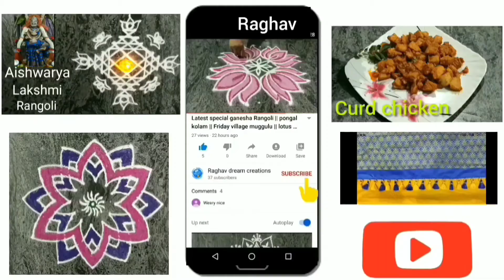Rangavalli muggulu designs simple dots chinnamuggulu Tamil kolam melikala muggulu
8 to 2 dots rangoli pulli kolam Jhoti Chita Tulasi rangoli sikku kolam border designs village kolam village talent kolangal pulli kolangal 8 pulli kolam 8 pulli sikku kolam

Simple dots muggulu
Tamil kolam
Chinna muggulu
Chita
Jhoti
Border kolam
Chikku kolam
Kolam pulli kolangal
Krishna kolam
Simple kolam
Poo kolangal
Melikala muggulu with dots
Asta Lakshmi rangoli
Laxmi devi muggulu
Tulasi katte rangoli
11 to 1 dots kolam kolangal sikku kolam pandaga muggulu pulli kolangal melikala muggulu devi muggulu.

6to2 dots rangoli village kolam melikala muggulu kolangal Lakshmi rangoli simple Jhoti Chita designs free hand rangoli

Sikku kolam poo kolam kolangal simple kolam rangoli sikku pulli kolam poo kolangal village kolam
Rangoli kolangal Lakshmi rangoli Tulasi katte rangoli designs pandaga muggulu village style rangoli

Pulli kolangal vara muggulu Tulasi rangoli sikku kolam melikala muggulu village rangoli designs
kolam Tulasi katte rangoli melikala muggulu 6 pulli kolam Lakshmi rangoli Sankranti rangoli Tulasi katte rangoli designs rangoli kolangal

Jhoti Chita
Village rangoli kolam
Free hand rangoli designs
Poo kolam
Village kolam
Free hand rangoli
Jhoti chota border

Thulasi Kolam
Lakshmi Kolam
Thulasi madam Kolam rangoli
Lakshmi Devi
Pooja Devi muggulu
how to make rangoli powder
Tulasi rangoli designs
Tulasi rangoli
Vasa muggulu
Butterfly kolam
Friday muggulu
Rangoli
Village talent rangoli
Krishna creations kolam
Mayil kolam
Padi kolam rangoli designs
Rangoli powder
Star rangoli
Asta Lakshmi rangoli
Rangavalli muggulu designs